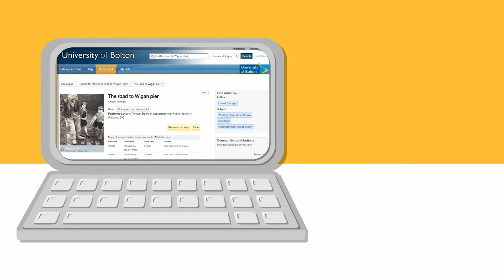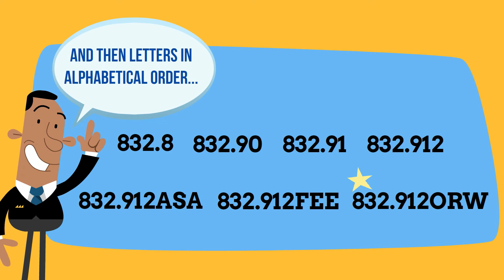Finding Books in the Library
Having trouble locating items on the Library shelves? Let us show you how!